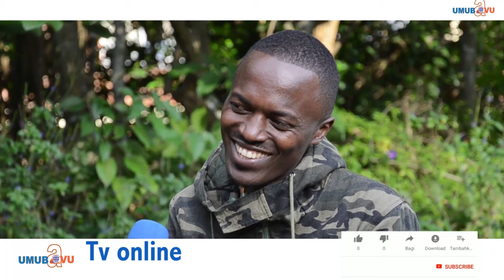Patrick wo mu Urunana yatumeneye amabanga yo kurya "ibinyoni" kwaka umukobwa ibintu